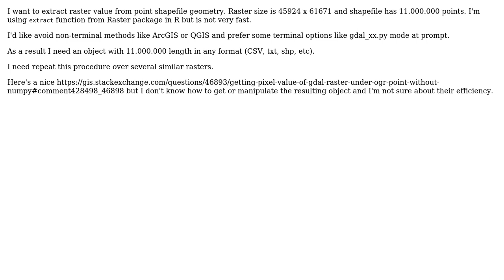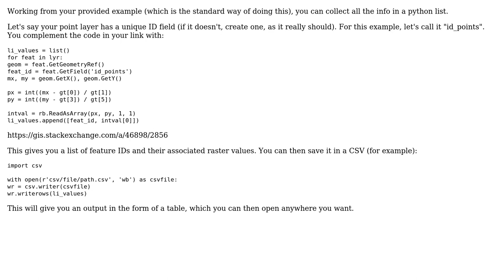GIS: Extract raster values from point using GDAL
With thanks & praise to God, and with thanks to the many people who have made this project possible! | Content (except music & images) licensed under CC BY-SA | Music | Images & others | With thanks to user user2856 user Roberto Ribeiro user nmtoken user gonzalez.ivan90 and the Stack Exchange Network Trademarks are property of their respective owners. You are responsible for your own actions.